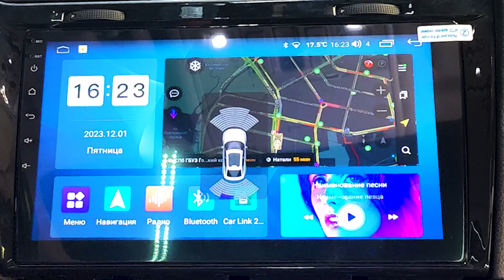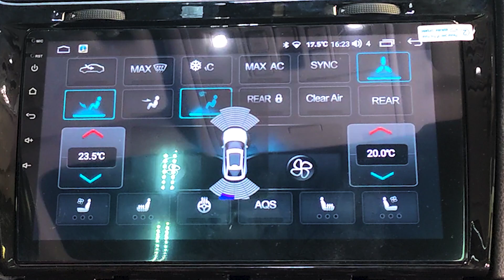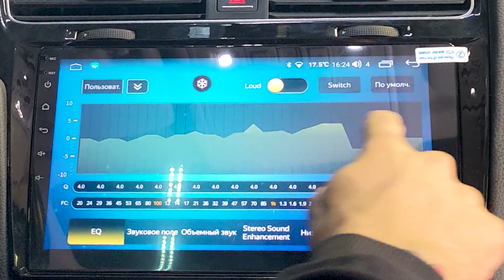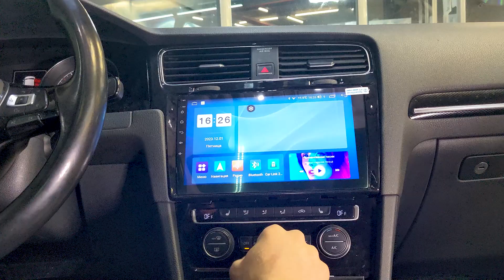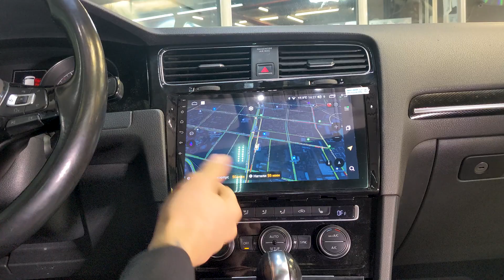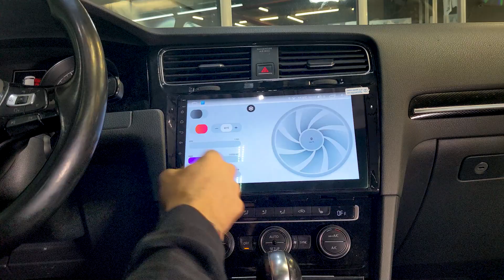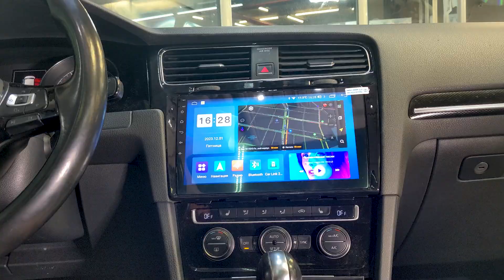Штатная магнитола Parafar для Volkswagen Golf 7 2012 2016 на Android 11 0 PF257U2K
8+128Гб Android 11.0 8-ми ядерный